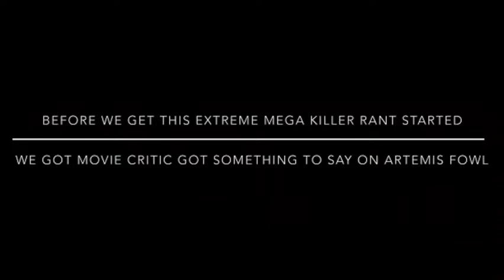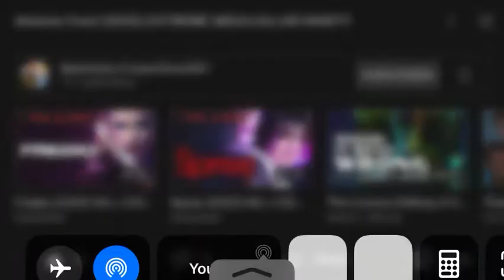My next extreme rant